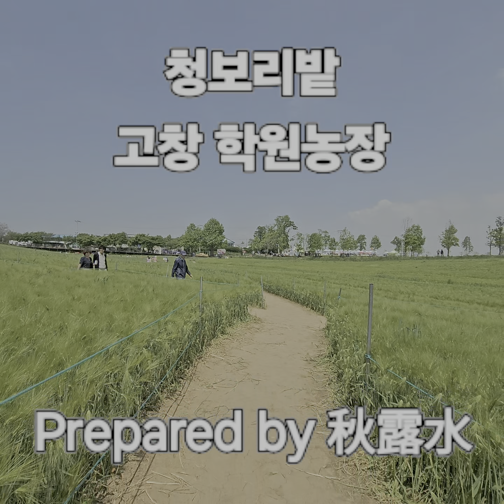고창 학원농장 청보리밭